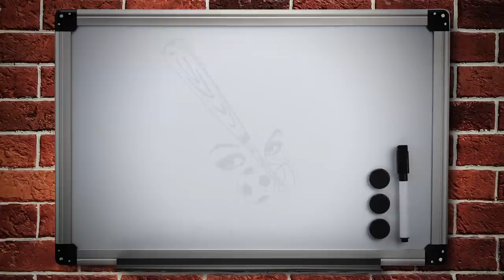Nolan North & Marisa Grieco Haarsma One on One in Halo: Combat Evolved! | RETRO REPLAY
This week we are back in the basement and Nolan North is joined by the one and only, PJ's Lovely Wife, @MarisaGriecoYourMysticalGuide! That's right! This week Nolan and Marisa learn about the "perks" of eating Chicken Brains and Semen Shakes... Ew!!! Then they battle it out, Team Blue vs. Team Red in the 2001 Bungie Inc. Classic HALO: COMBAT EVOLVED! Watch as Nolan struggles to evade Marisa's grenades and Marisa focuses her energy on total domination. This is RETRO REPLAY.

Let's Play!🕹

Starring:
Nolan North
Marisa Grieco Haarsma